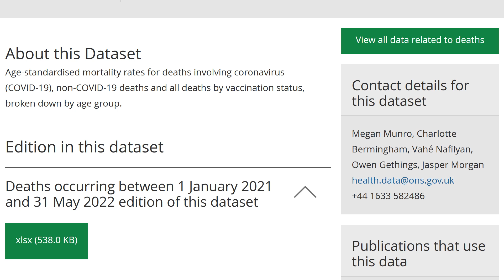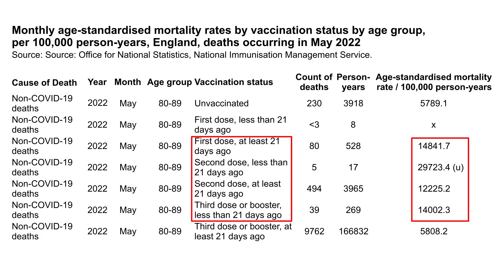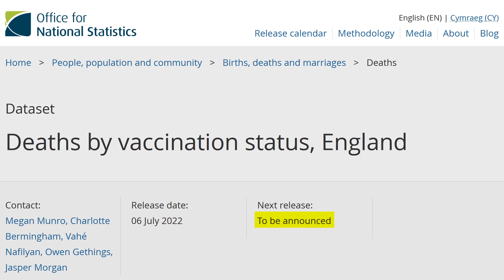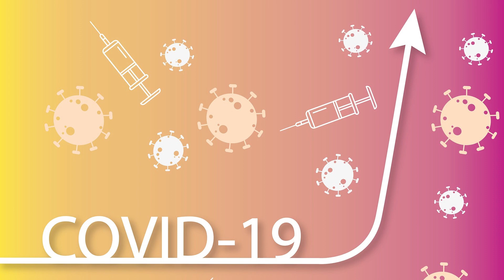Vaccination Status Mortality Rates, England, May 2022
We take a look at some data from a UK Government department, the Office for National Statistics, titled, “Deaths by vaccination status, England”, released last month on 6 July 2022. Now I commend England for publishing this data, because many jurisdictions around the world simply don’t, including most states in Australia (except perhaps New South Wales which publishes some data). The data includes age-standardised mortality rates, but is only available in Excel spreadsheet format. Age-standardised mortality rates are calculated using a complicated-looking formula, but it’s all been done for us, so this allows us to compare data.

This is the latest data (from May this year) noting that this is for people whose death involved COVID-19. Later in this video, I discuss non-COVID-related deaths by vaccination status which yields some pretty interesting results.